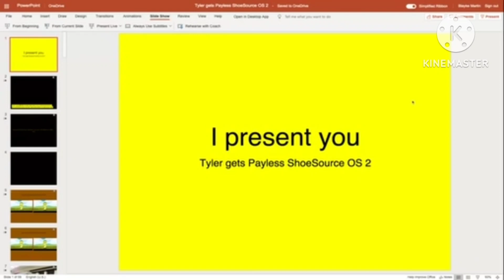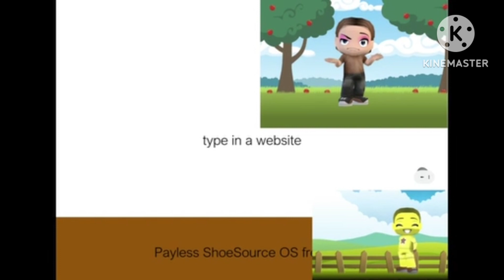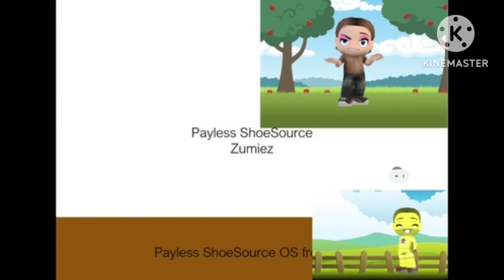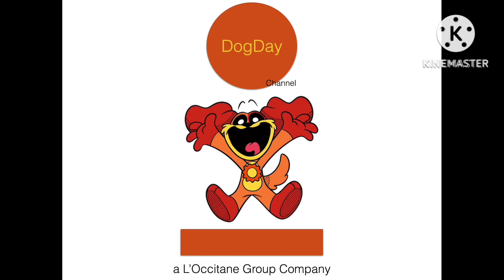Tyler gets Payless ShoeSource OS 2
Know the original upload date, comment the date below?